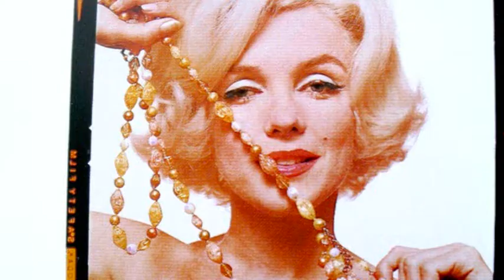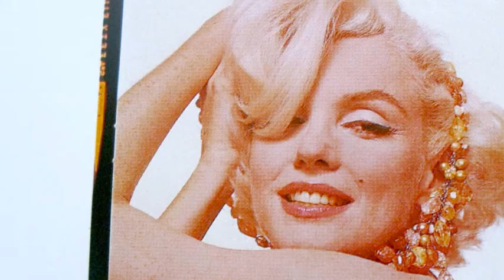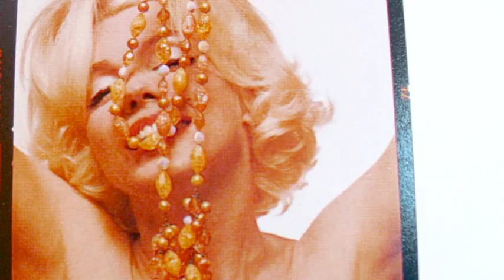Marilyn Monroe - The Last Sitting ; Plates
Marilyn Monroe
1962 Bert Stern
The Last Sitting
Bel-Air Hotel
I dedicate this video to TheMarcello68, he's real friend, he always supports me!
Thank you, Marcello.